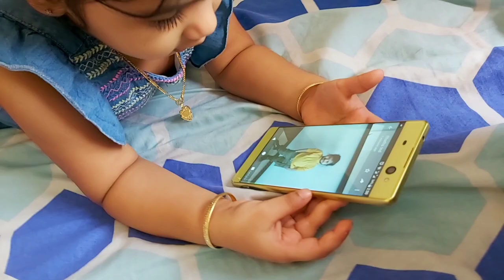FACEAPP REACTION | Funny reaction by kids